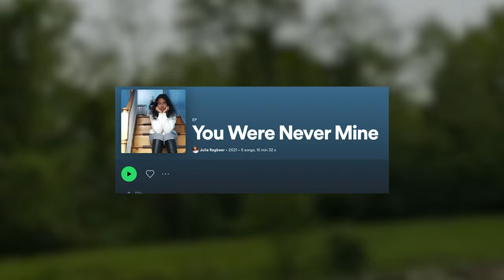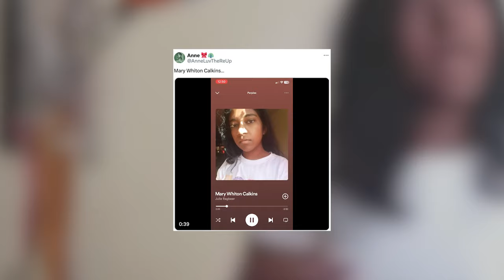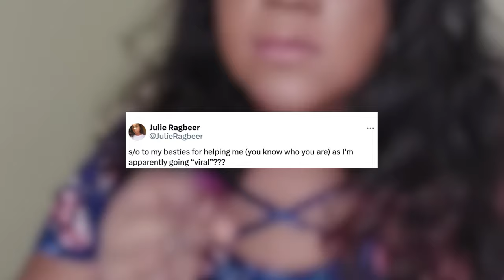How Did Julie Ragbeer Become An Overnight Pop Icon?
She paid for an ad and became a meme, aka Pop Icon.